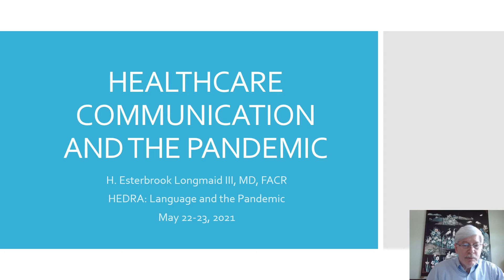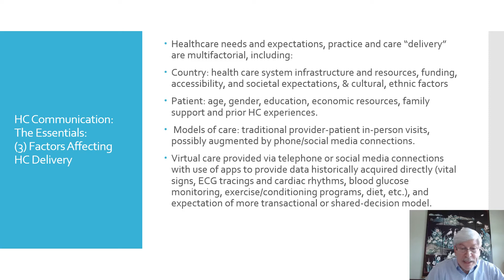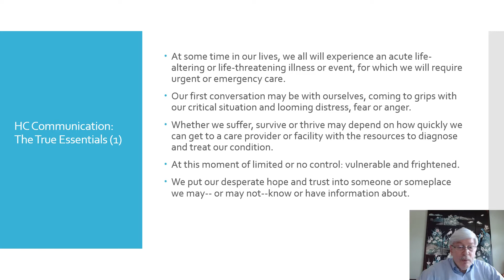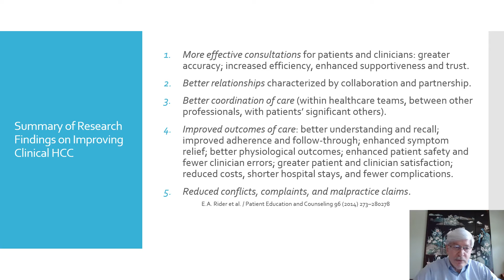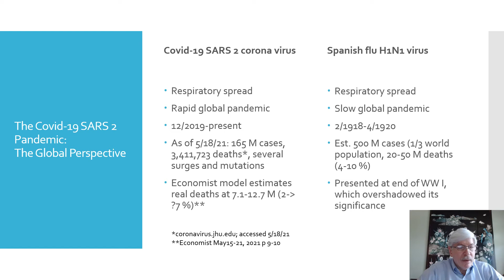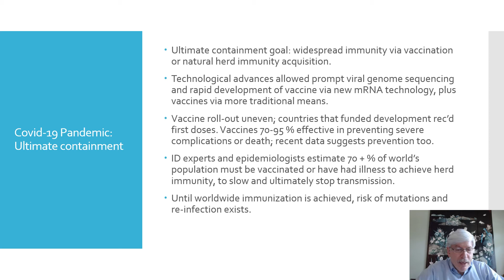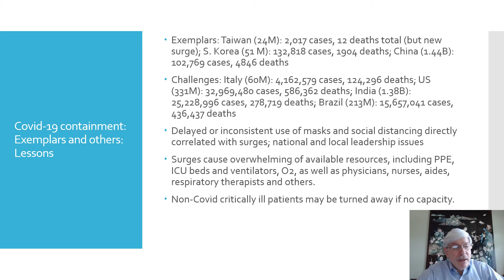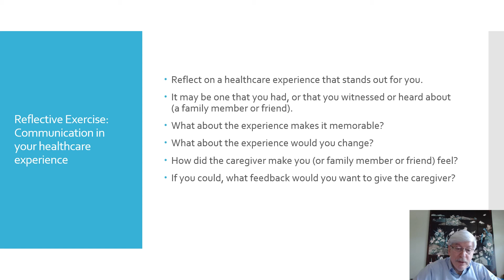22 5 21 09 00 Dr Longmaid Final HEDRA HCC and Pandemic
Communication is elemental in all
healthcare interactions, from simple
transactions of purchasing personal care
products to complex care situations such
as life-saving surgeries and procedures.
The scope of this presentation will focus
on relational-based care situations, and
review the essential role of communication
and the demonstration of values in the
delivery of effective and compassionate
care. The effect of the COVID-19
pandemic on healthcare with a focus on
its impact on interpersonal communication
in hospitalized patients will be addressed.
Finally, the audience will be invited to
reflect on their personal healthcare
journeys and consider how communication
and possible demonstrations or
manifestations of values by the caregiver
may have impacted their care and wellbeing.